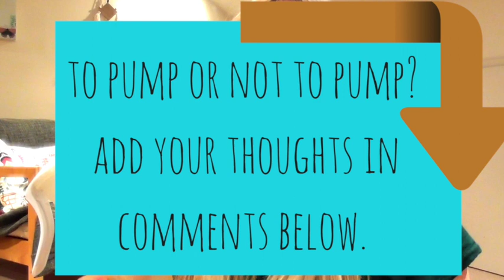Breastfeeding Oversupply - HOW TO reduce milk supply and cope with too much breastmilk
This is a huge problem and one I've battled in secret, too overwhelmed and stressed to seek help.  So I hope this helps another mum.

I filmed this when Evelina was just 2 weeks old so forgive the tiredness.  My old enemy is back - the oversupply of breastmilk.  This issue meant I couldn't breastfeed my first baby and it took my all my willpower to feed my second.  People think this is a 'good problem' but it's not; she chokes and gags on my milk, she gets terrible wind and colic, then she refuses the breast as it's too stressful.  With the boys I had terrible engorgement and mastitis plus deep thrush on both breasts.  I felt alone, and embarrassed as well as a yucky milky covered mess.  My confidence...well what confidence, I had zero.  I didn't want to leave the house for fear I would have to feed or I would leak.  This wasn't a bonding experience, it was torture.

This is a story I've been dying to tell.  I just wanted one person to say they had it to, and that they understood and it was terrible and I was doing a good job.  And I've found that online.

Here are my tips for reducing milk supply, storing your breastmilk, using breastshells and the breast pump, block feeding and more.  To cope with just one more feed.  And if you can't cope, stop.  Fed Is Best!

Here's my story, I hope it reaches other mums in my position.

And PLEASE comment with tips and stories below; it really really makes a difference.

SJ x